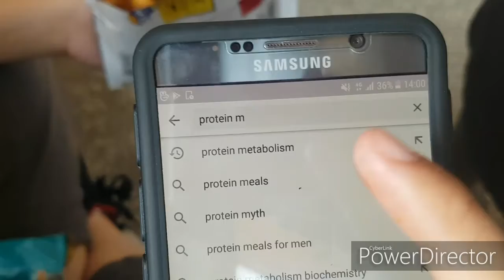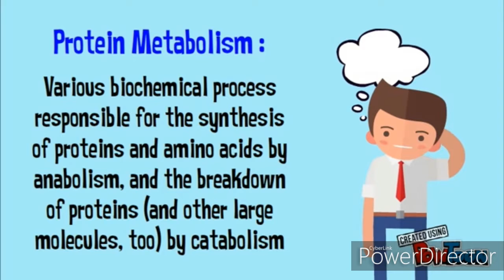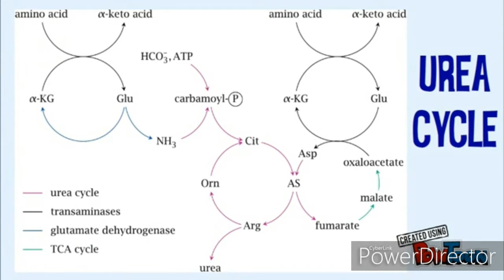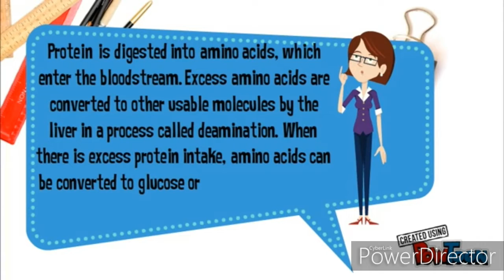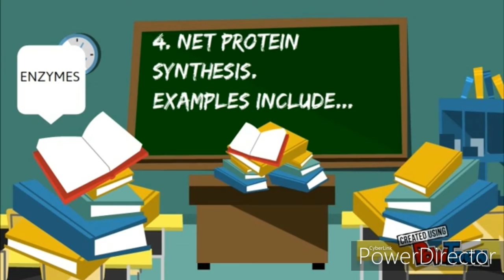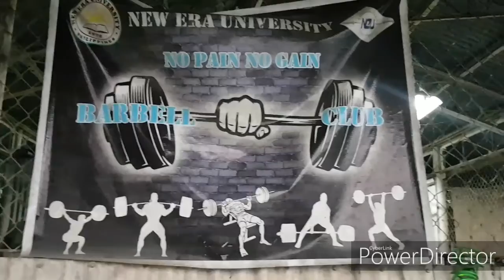Protein Metabolism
CON-1A 2019